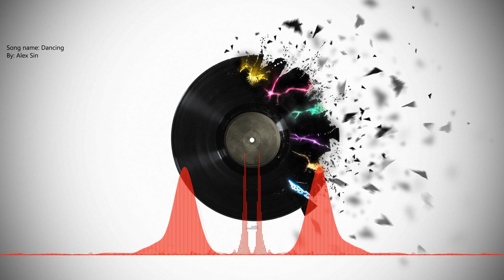Alex Sin - Dancing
"Dancing" the night away with his signature funky aesthetic and emotionally laden composition, Alex Sin weaves one of his finest works of art to date. An extraordinary groove sure to make crowds "keep on dancing" until the sun comes up, "Dancing" has just the right amount of syncopation to lend it a wonky, Circus-inpired vibe to the already extremely catch track. Between the enchanting, sensational synth work and the soft, vocal sampling, Alex Sin has a hit on his hands with this one!